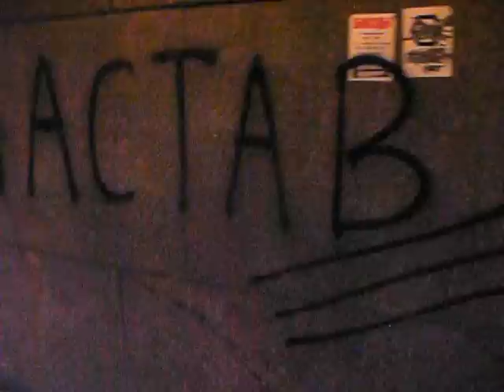Россия Без Путина! На Передовой Украинских Барикад Грушевского!